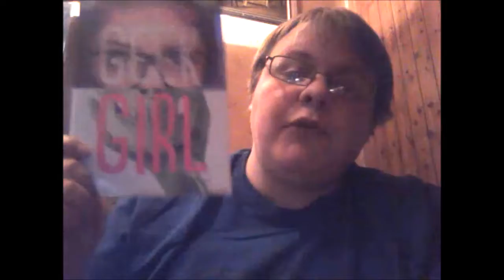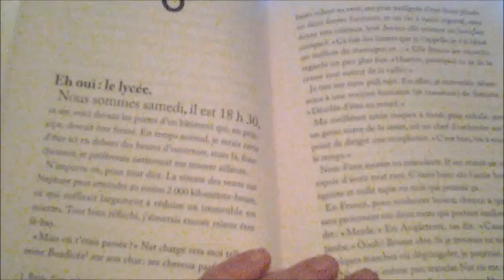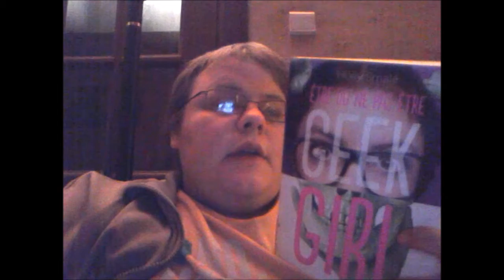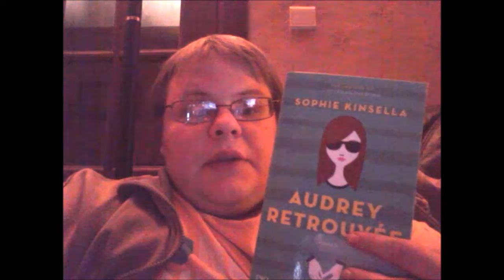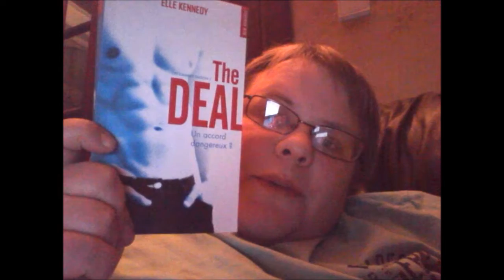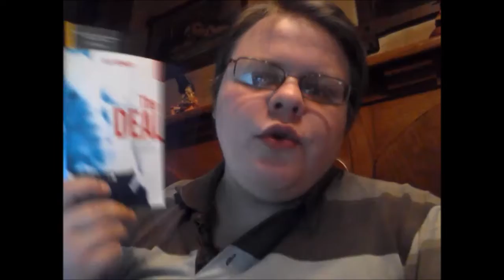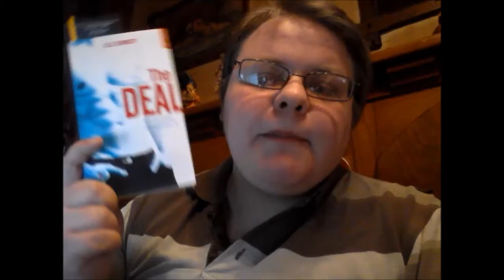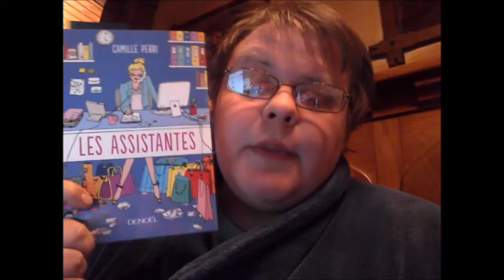Week-end à 1000 : Le vlog / Avril 2017...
Mon évolution au fur et à mesure de mon week-end ! :)

Je tourne avec une tablette Samsung Galaxy Tab 3 et monte avec Movie Maker.